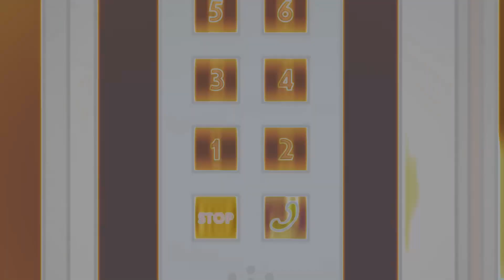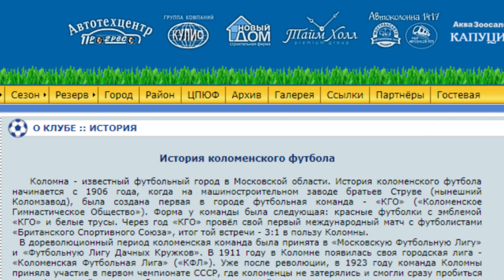5 ФАКТОВ О РОССИЙСКОМ ФУТБОЛЕ | ЧАСТЬ 2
46-й выпуск "RF", а это значит, что ВТОРАЯ часть "5 ФАКТОВ" продолжает данную рубрику.Если хотите 3 часть, то ПОДДЕРЖИТЕ ВИДЕО ЛАЙКОМ👍